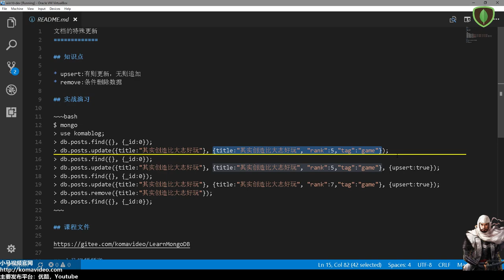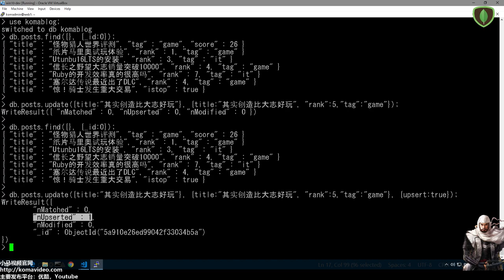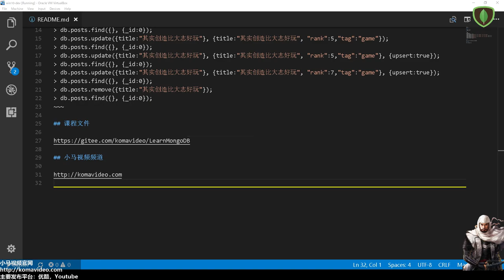13★MongoDB学习★文档的特殊更新 upsert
13★MongoDB学习★文档的特殊更新 upsert